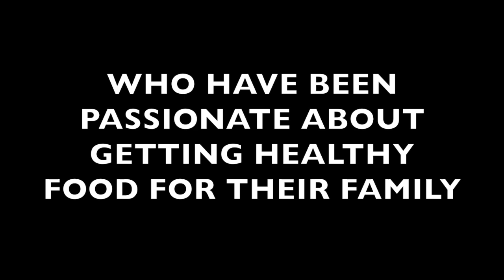Here's to all our women super stars. Happy Women's Day!